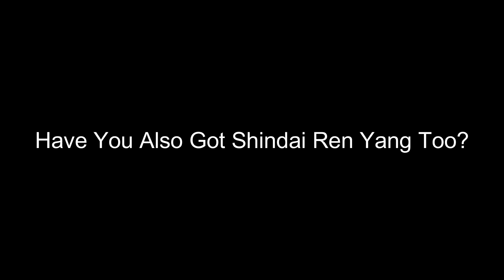When You Get *Shindai-Ren-Yang* In Shindo Life | Roblox